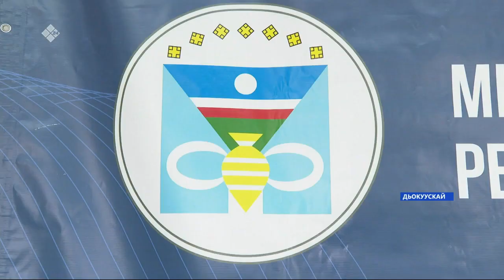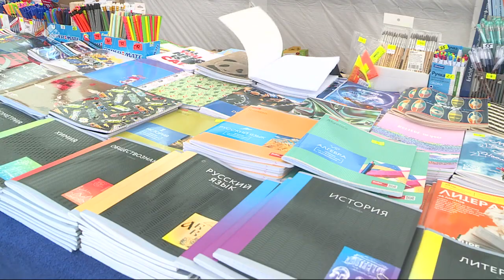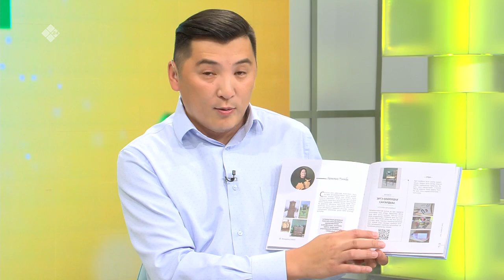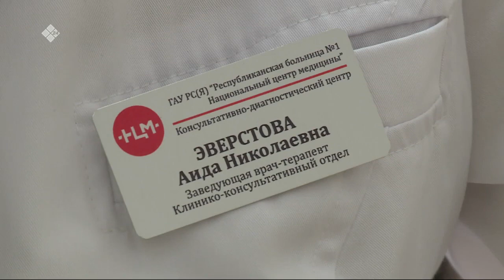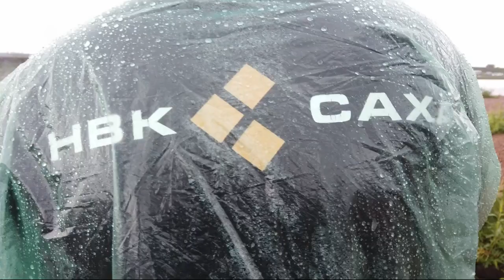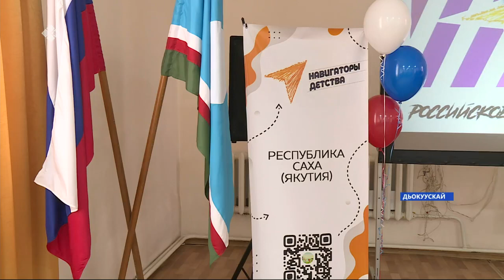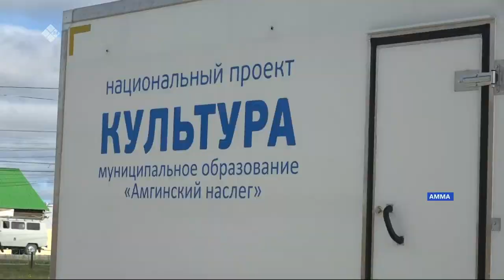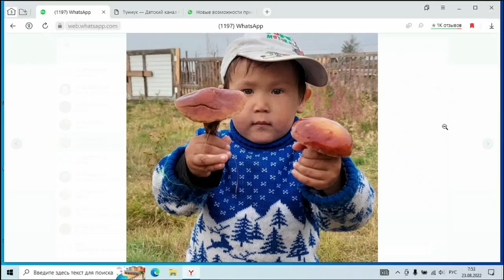«Саҥа Күн» (23.08.22)